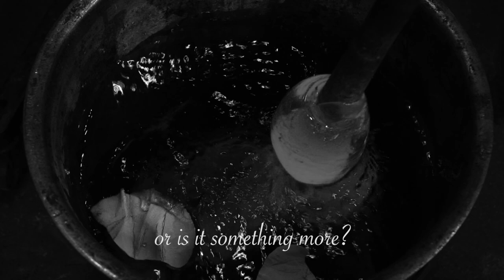Le Presspapier Executive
"Le Presspapier Executiv is a satirical melodrama that heightens the dilemma facing artists: life’s impermanence and the romantic notion of transcendence through the making of objects.
The parody highlights the narcissism and exhibitionism on display within the hot shop and sacrifices plenty of flowers in the process." - Beth Lipman

United States, Corning, New York 2018
Glass, rose petals, sweat, vision

Ross A. Delano
Brad Patocka
Erikh Vargo
Chris Giordano